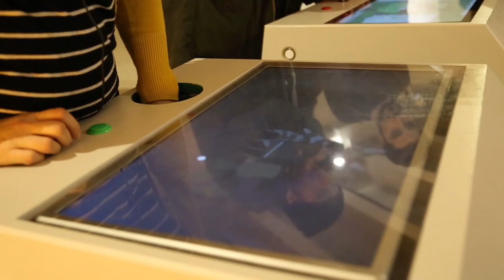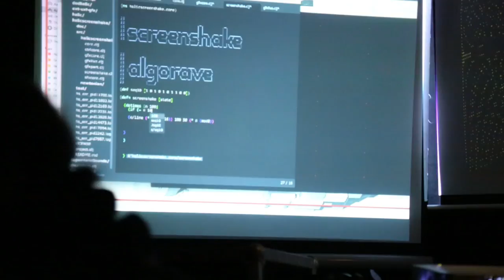screenshake 2015 Aftermovie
The third edition of Belgium's only international indie game festival screenshake took place February 6-8 at Het Bos, Antwerp. Organized by Antwerp-based indie game collective The House of Indie.